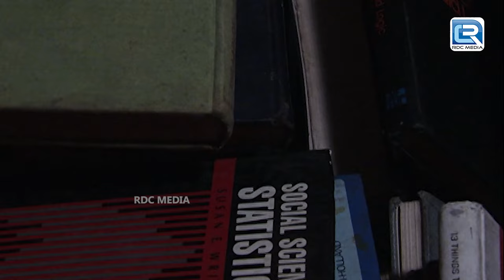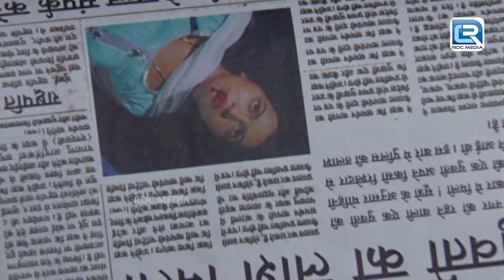एक हमशकल आत्मा क्यों खेल रही है मौत का खेल | Horror Kahani | Aahat l Latest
एक हमशकल आत्मा क्यों खेल रही है मौत का खेल | Horror Kahani | Aahat l Latest Episode
Episode :SEASON 5 EP 29 A+B